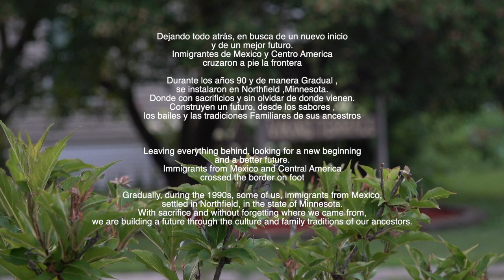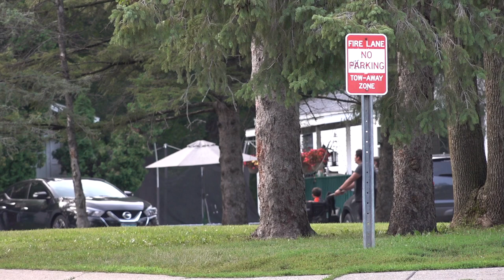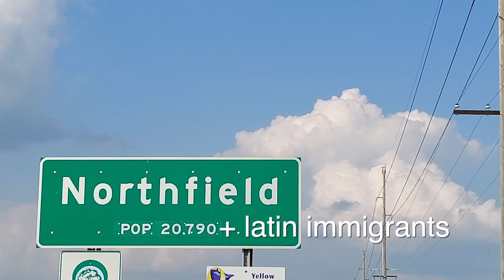youtube video #-FN-IiJ6kOk